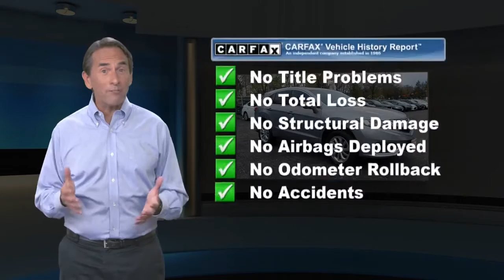Used 2018 Acura RDX Base, Rockaway, NJ PC01913B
[RLVID:829:59defe071ed68173:fc0a8957ed61f14a:1]